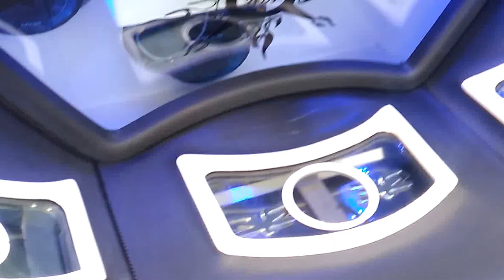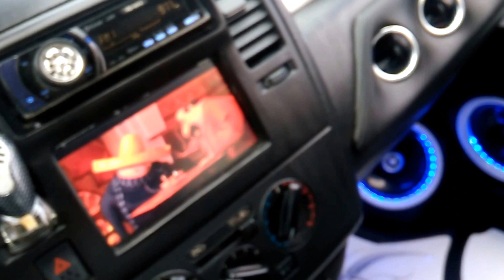Death Amazing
Nissan Tiida armado en San Luis Potosí.
Integrante del club Kustom Kulture
Uno de los mejores representantes del Tuning mexicano a nivel nacional.